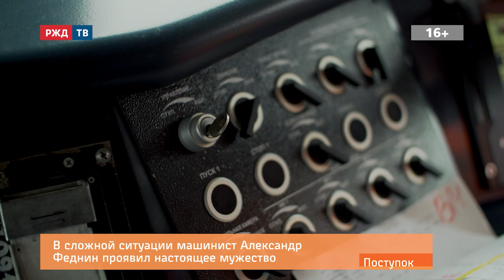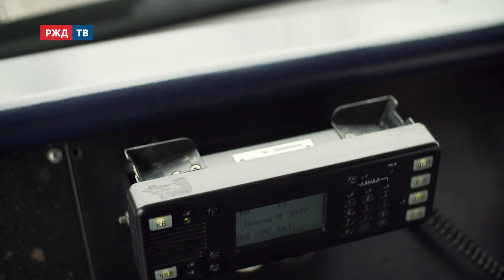Александр Феднин || Поступок || Машинист устранил возгорание в составе с горючими материалами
Машинист Александр Феднин в одиночку устранил возгорание, которое могло привести к взрыву грузового состава с горючими материалами.